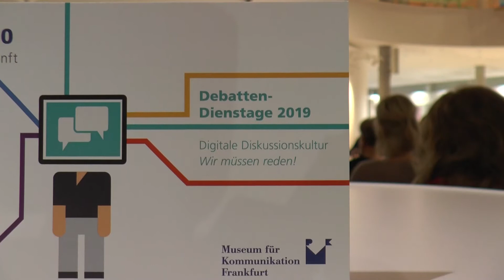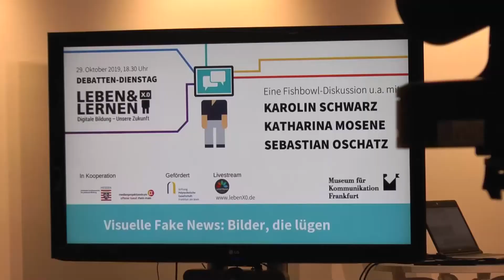Debattendienstag: Visuelle Fake News - Bilder, die lügen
Das Frankfurter Museum für Kommunikation veranstaltete eine Diskussionsrunde mit
Experten über das Thema "Visuelle Fake News".